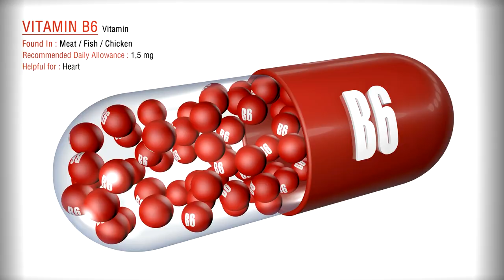mubashrat ke baad kamar mein dard kyon hota hai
Topic
humbistari ke doran aurat ko dard kyon hota hai
humbistari mein dard kyon hota hai
aurat ko dard kyu hota hai
sex me dard kyo hota hai
bachedani mein dard kyon hota hai
humbistari ke waqt aurat ko dard kyon hota hai
sex ke baad peshab mein jalan kyon hoti hai
aurat ko dard kyon hota hai
humbistari karte waqt aurat ko dard kyon hota hai
pehli baar humbistari ke doran aurat ko dard kyon hota hai
sex mein dard kiu hota hai
humbistari ke waqt dard hona